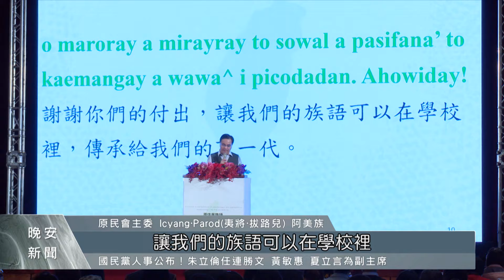推行族語教育原民會.教育部舉辦研討會 ｜每日熱點新聞｜原住民族電視台